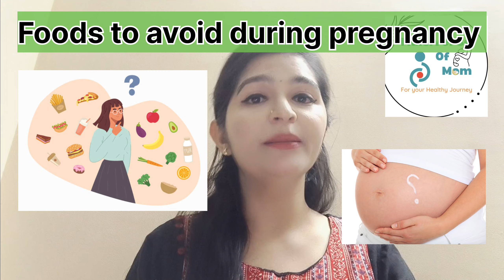FOODS TO AVOID DURING PREGNANCY प्रेगनेंसी में क्या नहीं खाना चाहिएwhat not to eat during pregnancy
pregnancyमें क्या नहीं खाना चाहिए#प्रेगनेंसी डाइट#प्रेगनेंसी में कौन से फूड अवॉइड करने चाहिए#प्रेगनेंसी में क्या खाना अच्छा नहीं हैकॉफी पीना अच्छा है प्रेगनेंसी मेंफिश नहीं खानी चाहिए प्रेगनेंसी में क्या दूध अच्छा है प्रेगनेंसी मेंsoft drink pregnancy mein Pi sakte hain

Also watch my another video on
Vaccination before and during Pregnancy ll प्रेग्नेंसी में और प्रेग्नेंसी के पहले ये टीके जरूर लगाए ll Important Vaccine ll